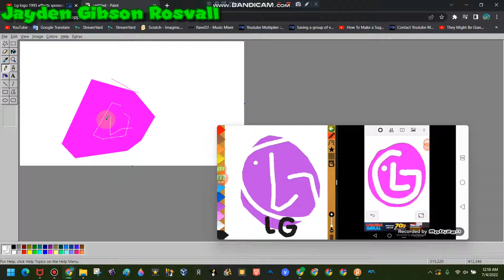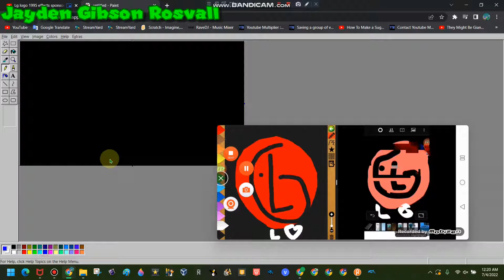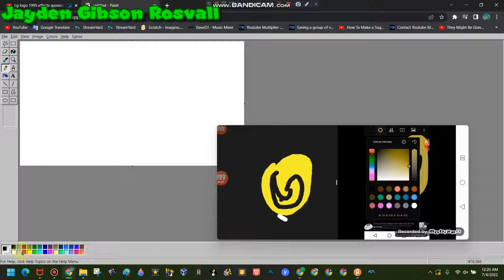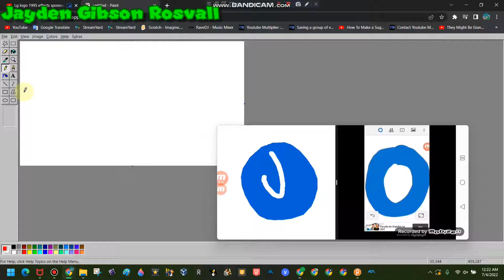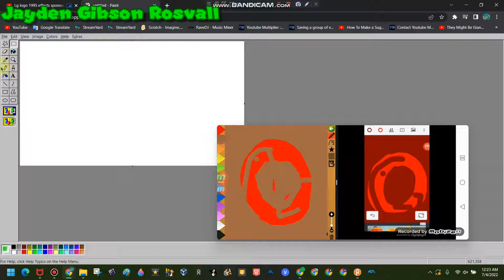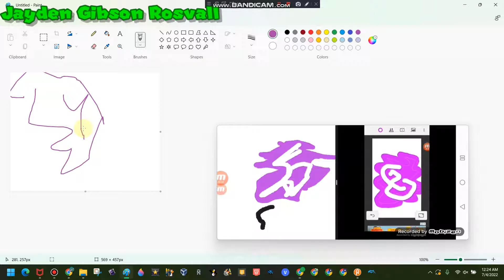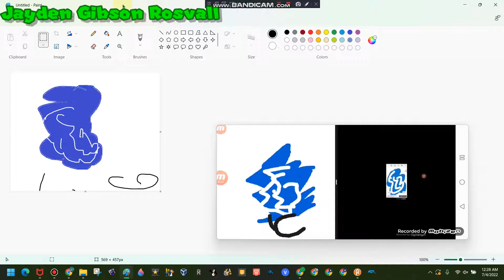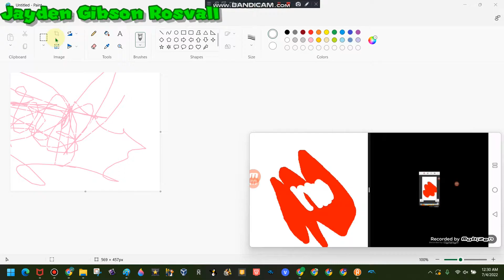Lg logo 1995 effects sponsored by bp logo effects